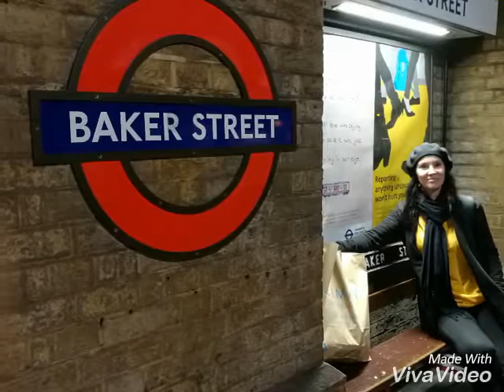Opojen kv-viikko Lontoossa